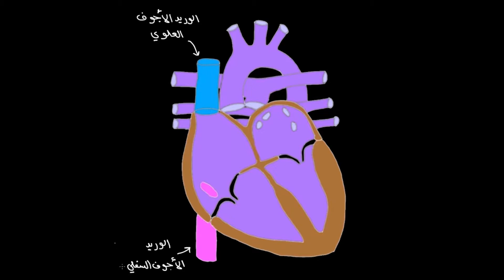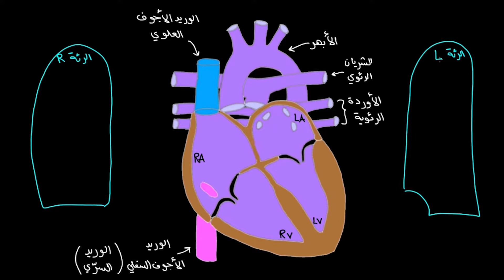الثقب الأذيني والقناة الشريانية | الأحياء | فسيولوجيا الجهاز الدوري المتقدمة